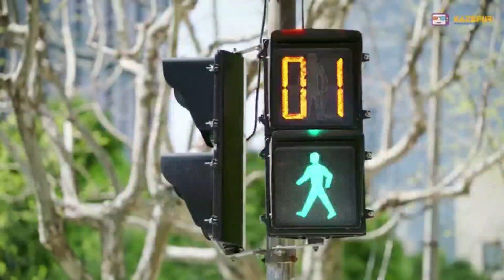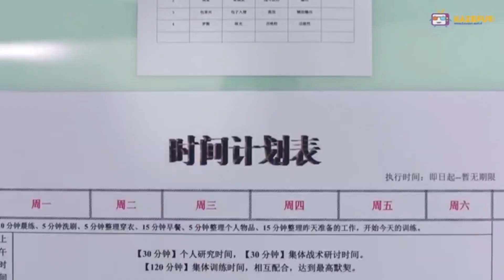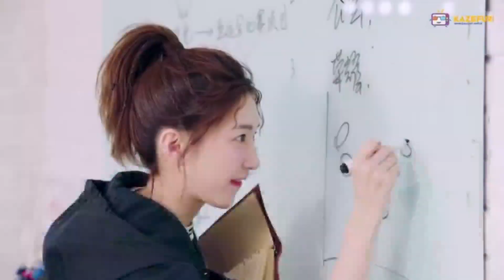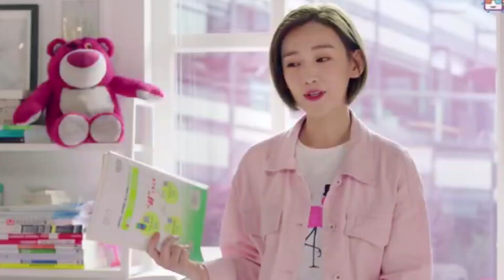Mata mata Guild BLUE RAIN | The Kings Avatar eps 17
KRITIK dan SARAN dipersilahkan di komen..
maksih buat semua yg udah suport saya ya ... BIG THANKS...

eps 1 - 5 liat di telegram saya aja ya

atau Chanel lain juga banyak yg udah recap film ini.

SINOPSIS Drama The King’s Avatar :

Drama “Avatar Sang Raja” berfokus dalam game online multiplayer Glory, Ye Xiu (Yang Yang ), dikenal sebagai ahli level buku teks dan pemain tingkat tinggi. Karena serangkaian keadaan, ia dipaksa keluar dari tim profesionalnya.

Setelah meninggalkan adegan pro game, ia tinggal di Kafe Internet yang dipekerjakan sebagai salah satu manajer. Ketika Glory meluncurkan server kesepuluh, dia melempar dirinya ke dalam game sekali lagi, dilengkapi dengan sepuluh tahun pengalaman bermain, kenangan masa lalu dan senjata buatan sendiri yang tidak lengkap. Perjalanannya kembali ke puncak dimulai.